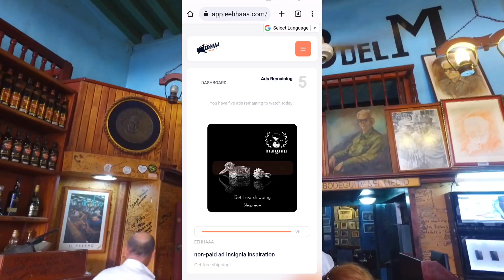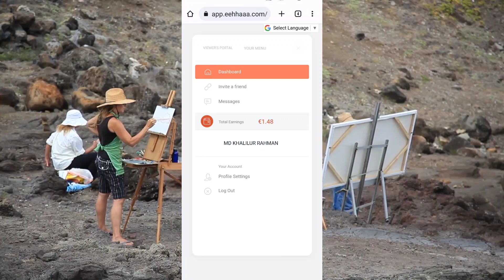EEHHAAA DALY WORK FOR ALL MEMBERS ✍️✍️🌎🌎✌️✌️